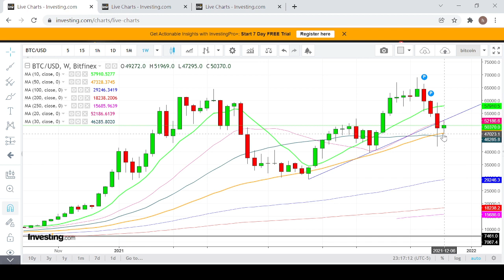【埋身擊】虛貨正處橫行上落階段 投資者不宜心急買入